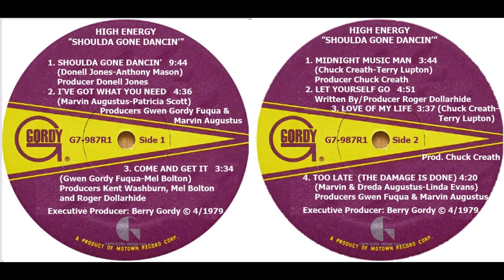High Inergy: Shoulda Gone Dancin' [Full Album + Bonus] (1979)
The third High Inergy album was released in April 1979, but curiously packaged in an anonymous sleeve without any group photo. This may have been due to lead singer Vernessa Mitchell's decision to part from the group after her disagreements with Motown founder Berry Gordy over his way of handling them. Now reduced to a trio, Barbara Mitchell took over as the lead vocalist. Although Motown had had 3 huge #1 hits in the mid-70s with The Miracles' Love Machine, Diana Ross's Love Hangover, and Thelma Houston's Don't Leave Me This Way, the label had never really managed to capitalize on the disco era, their hits largely drying up throughout 1977 and 1978 even for their superstars Diana Ross, Stevie Wonder, Marvin Gaye, and Smokey Robinson. For the lead single of High Inergy's third album, however, an out-and-out fast-paced disco track was chosen, the storming title track Shoulda Gone Dancin', which did become a modest club hit, peaking at #35 on the Disco Charts, but on the R&B charts it only made #50, and saleswise it peaked just outside the Top 100. Come And Get It (b/w Midnight Music Man) followed in July to no success. The LP peaked at #147 in the US, more than 100 places lower than Steppin' Out had done, and only #72 R&B, but don't be fooled - it is once again a very decent album with some good tunes, just lacking that all important hit that could have made them a household name.

00:00 Shoulda Gone Dancin'
09:48 I Got What You Need
14:20 Come And Get It
17:55 Midnight Music Man
21:35 Let Yourself Go
26:23 Love Of My Life
29:57 Too Late (The Damage Is Done)

Bonus Tracks:
34:16 Shoulda Gone Dancin' (Single Version)
38:09 Shoulda Gone Dancin' (Instrumental)